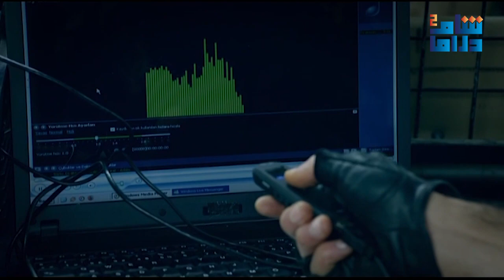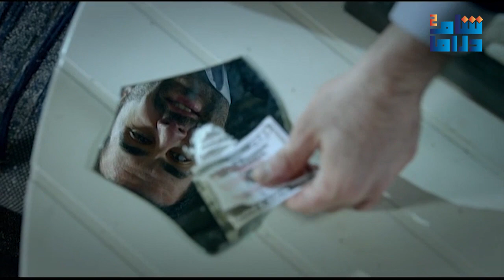مسلسل الفريق الاول الجزء الاول | الحلقة الخامسة و الثلاثون 35